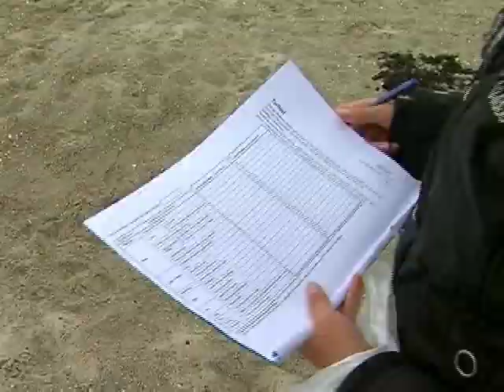20 keer Coastwatch aan Waddenzee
Voor de 20e keer werd dinsdag het afval langs de Harlinger kust en haven geïnventariseerd door leerlingen van de RSG Simon Vestdijk. De inventarisatie is een onderdeel van het project Coastwatch van de Stichting Noordzee die langs de hele Nederlandse kust het afval registreert om zo aandacht te vragen voor de vervuiling van zee en stranden. Coastwatch wordt in 21 Europese landen gehouden